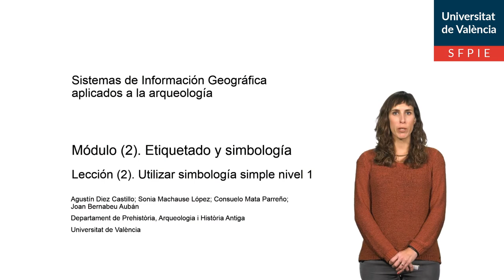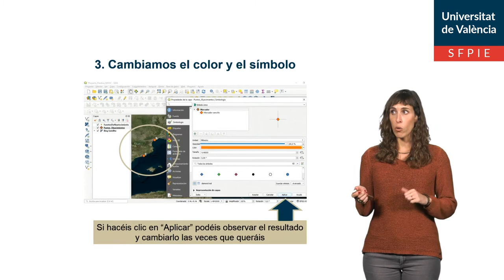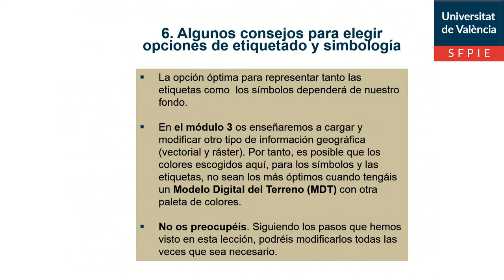2. 2. Utilizar simbología simple nivel 1